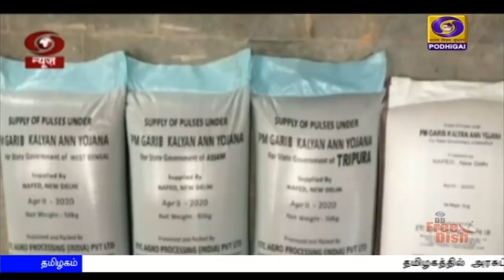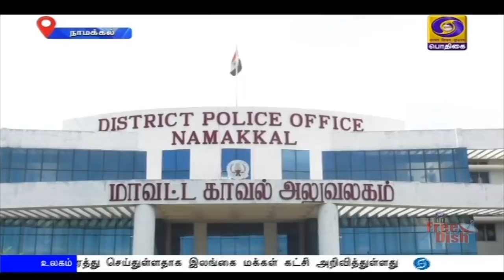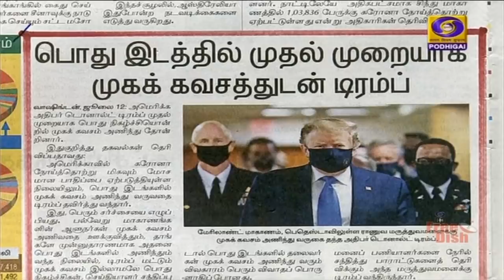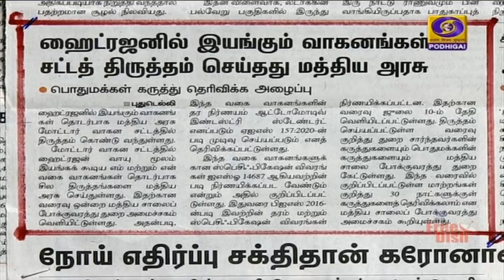பொதிகை காலை 8.00 மணி செய்திகள் [13.07.2020]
1) கொரோனாவுக்கு எதிரான யுத்தத்தில் இந்தியாவின் போராட்டம் புதிய உத்வேகத்துடன் தொடரும் - மத்திய உள்துறை அமைச்சர் அமித்ஷா.

2) கொரோனா தொற்றை முறிய‍டிக்கும் வகையில், நாடு முழுவதும் சுகாதார உள்கட்டமைப்பு  மேம்படுத்தப்பட்டுள்ளது - மத்திய அமைச்சர் ஹர்ஷ்வர்தன் தகவல்.

3) இந்தியாவில் கொரோனா தொற்றிலிருந்து குணமடைவோர் விகிதம் 63 சதவீதத்தை நெருங்கியுள்ளது. - தமிழகத்தில்  ஒரேநாளில் நான்காயிரத்து 244 பேருக்கு தொற்று உறுதி.

4) தமிழகத்தில் அரசுப் பணிகளை விரைவுப்படுத்த ஏதுவாக, ஊழியர்களின் வருகை இன்று முதல் தீவிரமாக கண்காணிக்கப்படும் - அனைத்து துறை செயலாளர்களுக்கும், தலைமைச் செயலாளர் சண்முகம் உத்தரவு.

5) அதிகரித்து வரும் தொற்றுப்பரவலை கட்டுப்படுத்தும் வகையில் மதுரை நகரப் பகுதிகளில் முழு ஊரடங்கு நாளை வரை நீட்டிப்பு - தமிழக அரசு அறிவிப்பு.

6) சவுதாம்டனில் நடைபெற்ற இங்கிலாந்துக்கு எதிரான முதல் டெஸ்ட் கிரிக்கெட் ‍போட்டி - வெஸ்ட் இண்டீஸ் அணி வெற்றி.